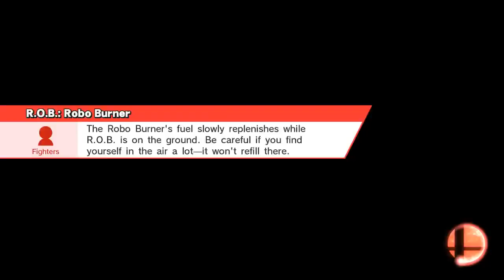Sora vs. Rix 16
Boxing Ring (Ω Form)
Charizard, Cloud